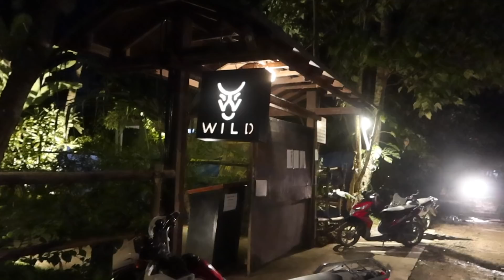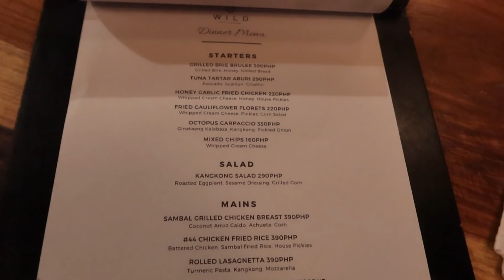MEET OUR LOCAL FAMILY in SIARGAO! (Celebrating jowa's birthday)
You know what they say, Filipinos celebrate birthdays for one week or even a month! haha I figured to invite our local family here in Northern Siargao for another jowa's birthday celebration in Tawin-tawin, Siargao! I think it's also time for you guys to meet our local family here in Siargao since I haven't formally introduced them to the vlogs :)